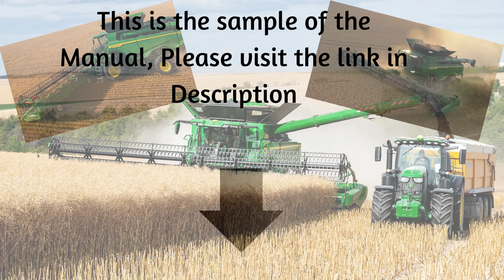Download PC4218 Parts Catalogue Manual - Chopper for 1100 Series Combines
John Deere Chopper for 1100 Series Combines Parts Catalogue Manual (PC4218)
1. Explore our comprehensive John Deere Chopper parts catalog for 1100 Series Combines. Get your hands on the essential manual (PC4218) today!
2. Find all the parts you need for your John Deere Chopper in our 1100 Series Combines catalog.
3. Looking for John Deere Chopper parts for 1100 Series Combines? Browse our catalog and get your hands on the essential manual (PC4218) today!
4. Get access to the complete parts catalog for John Deere Chopper in 1100 Series Combines.
5. Discover the ultimate resource for John Deere Chopper parts in our 1100 Series Combines catalog.